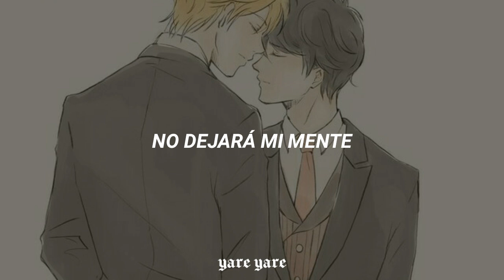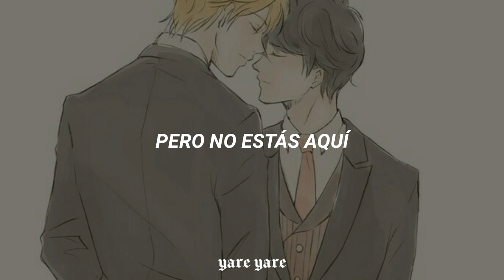El sentimiento de Eiji luego de Ash | Lana del Rey - Dark paradise (sub. español)